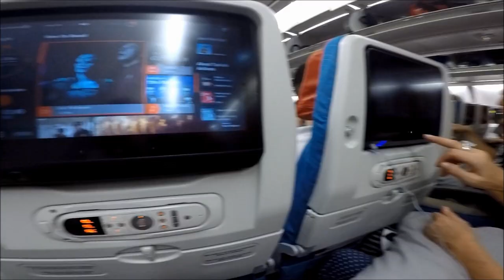Sri Lanka & Maldives - GoPro Hero5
Trip to Paradise - Sri Lanka & Maldives Islands.
October 2016.
By Yoel Gaft.